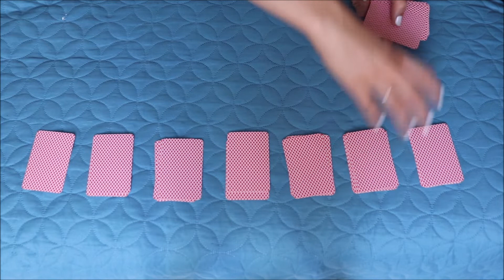ASMR français - Jeu de solitaire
Bonjour/Hello,
Dans cette vidéo, je fais deux parties de solitaire avec un jeu de cartes. J’espère que ça vous plaira. Merci d’avoir regardé ma vidéo.

→ Je porte / I am wearing :
- Un vernis à ongle / A nailpolish : ?? marque non indiquée

→ Je filme avec : l’appareil photo canon 800D avec objectif EF-S 18-55mm F/4-5.6 IS STM, un micro MKE 440 de Sennheiser, un trépied Amazon et une carte mémoire SanDisk 32 Go. Je fais mes montages avec Movie maker pour l’instant.